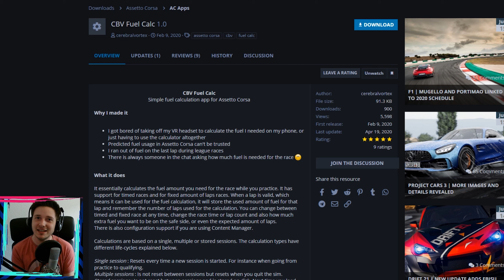Top 7 Apps für Assetto Corsa | Car Radar, TV Standigs, Relative Anzeige, Spritrechner und mehr!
Oft wurde ich gefragt, hier kommen sie: Meine Top 7 Apps für Assetto Corsa! Egal ob Standings, Relativ Anzeige, Spritrechner oder Race Essentials. Hier sind für jeden Assetto Corsa Fan die richtigen Apps dabei!